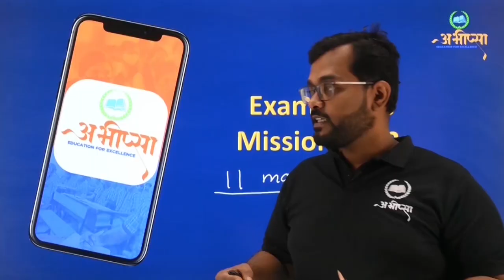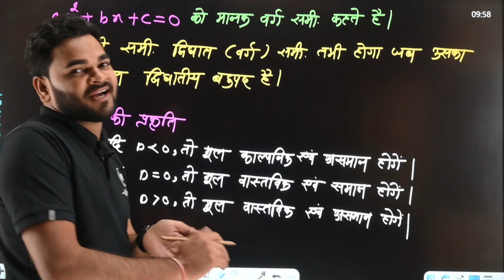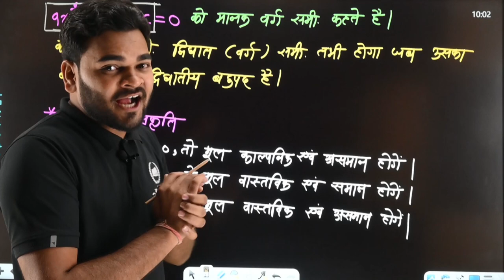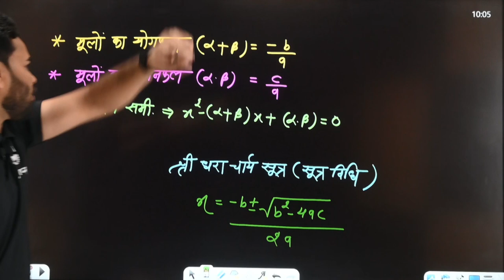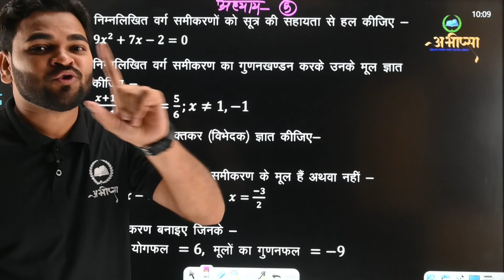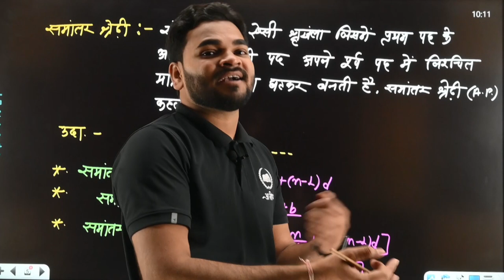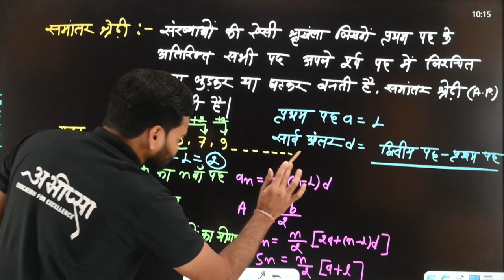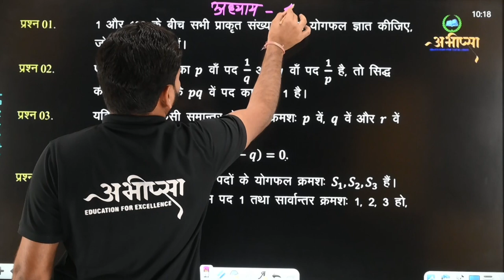परीक्षा के gap days में कैसे तैयारी करें | Lecture 3| Maths | Class -10th | कक्षा -10वीं | CG Board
परीक्षा के gap days में कैसे तैयारी करें ||  गणित || Maths || Class -10th ||कक्षा -10वीं || CG Board

pariksha ke antim dinon me paper ki tayari kaise kren